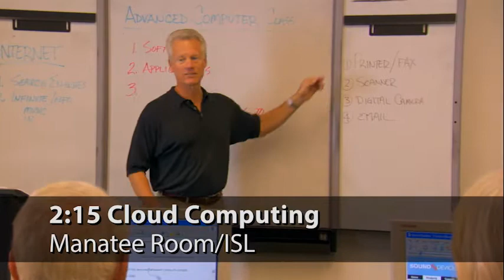Shell Point Today - Thursday, October 16, 2014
Auxiliary: Mail Committee (Joan Morgan, Marilyn Brownwell, & Warren Atkinson)  //  What's Cooking: Pineapple Salsa (Ruth Deuber & Sue Deuber)  //  Employee Christmas Gift (Dick Wright)  //  Church: Operation Christmas Child (Glenda Stephenson & Janice Quinlan)